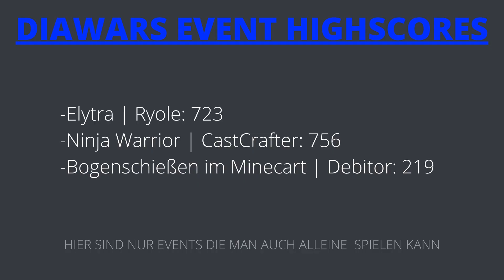(Fast) ALLE Minigames I Diawars I #3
In dieser Folge versuche ich die Rekorde (Scores) von den Teilnehmern von Diawars zu knacken.
Ich habe sogar (fast) den Highscore von @CastCrafter in Ninja Warrior geknackt.
In diesen Projekt geht es darum das ich hauptsächlich die von den Diawars Teilnehmern gebaute Minispiele spiele und Bewerte.

Hier die Timestemps:
⏩ 00:00 Pre-Intro
⏩ 00:10 Intro
⏩ 00:14 Elytra Parkour von @SpaceMitX
⏩ 02:07 Ninja Warrior von @Wichtiger
⏩ 05:28 Bogenschießen von @thejocraft
⏩ 08:06 Schweine Triatlon von  @FlockeLP
⏩ 10:50 Outro